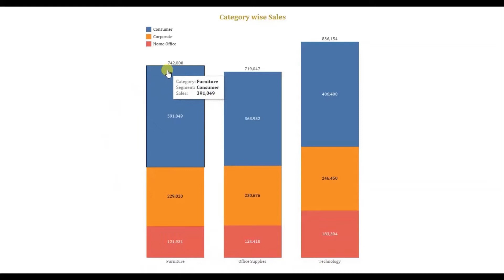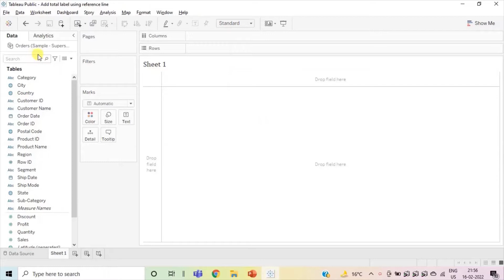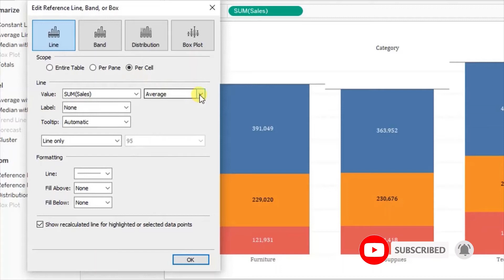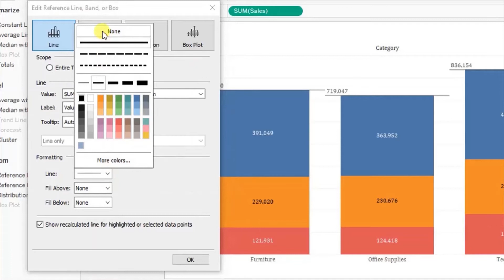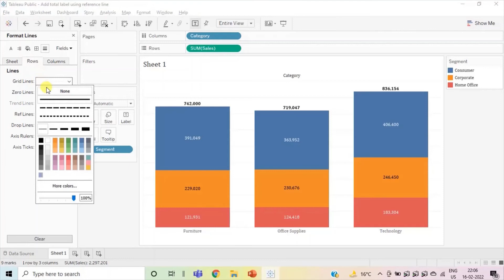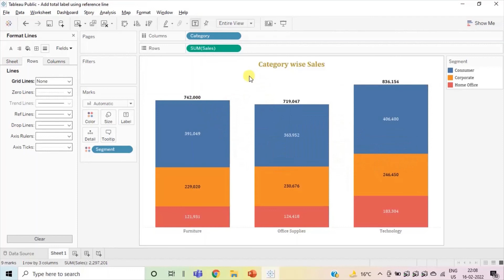How to Add Total Labels on Stacked Bar Chart in Tableau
This tutorial will guide how to add total labels on the top of stacked bar chart using a reference line in Tableau.